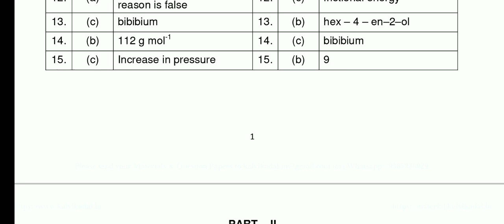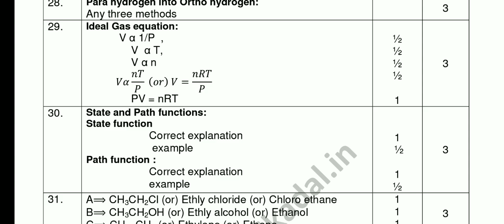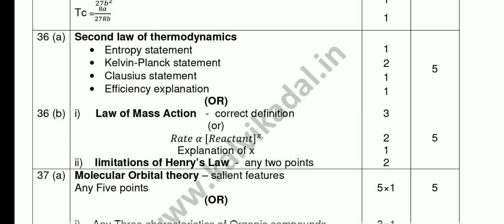11th std| public exam| chemistry|original answer key |2023|TN